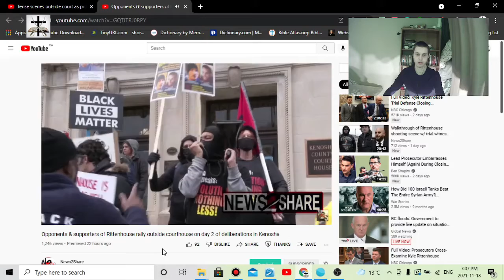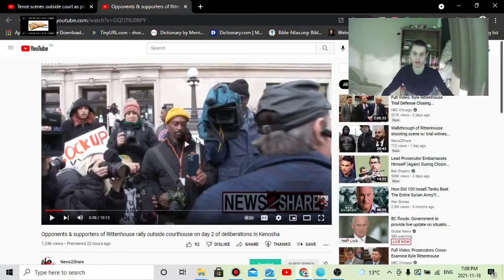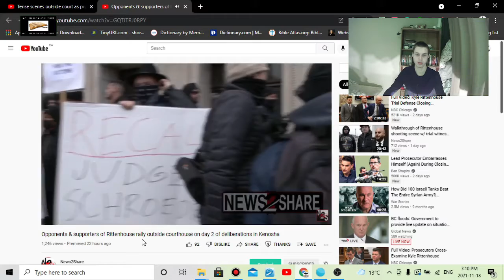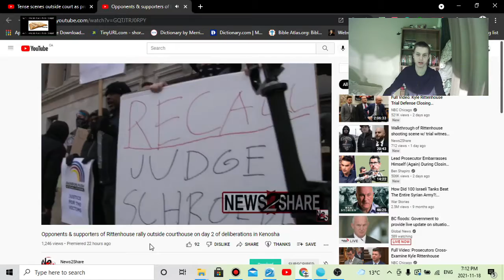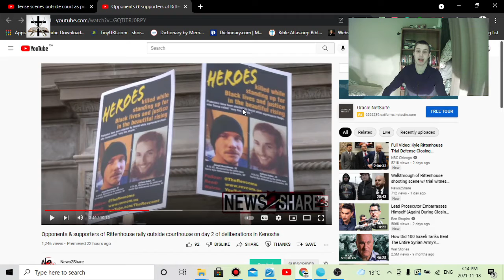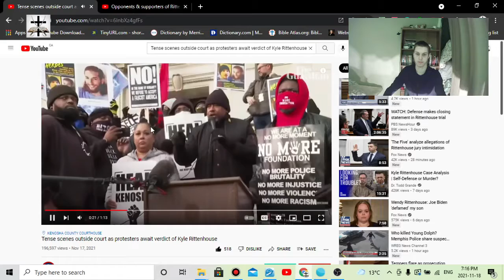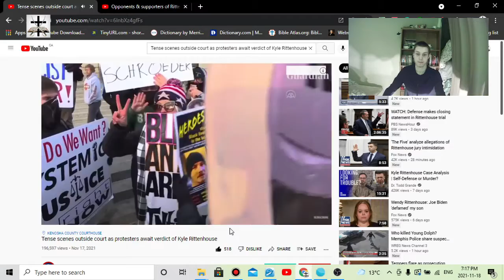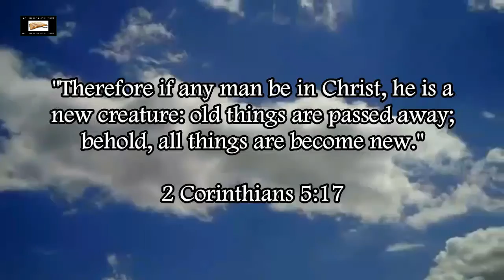Kyle Rittenhouse Trial & Luciferian Liberal Lunacy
Luciferian Liberal lunacy outside the Kyle Rittenhouse trial courtroom.